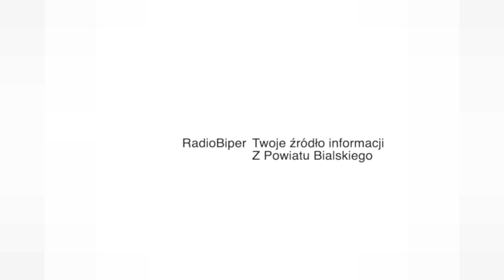W Dubicy po raz czternasty historycznie i na ludowo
6 października Stowarzyszenie Rozwoju Wsi OSP Jedna Dubica już po raz czternasty zorganizowało "Piknik historyczny na ludowo", podczas którego odbyła się m.in. prezentacja tkactwa i bicia masła, zostało również wystawione widowisko obrzędowe